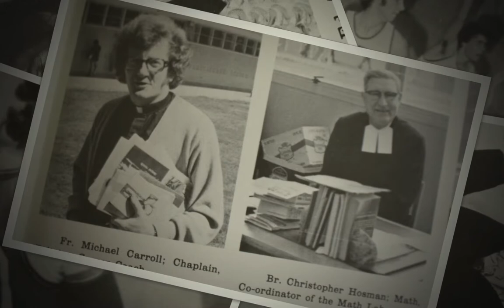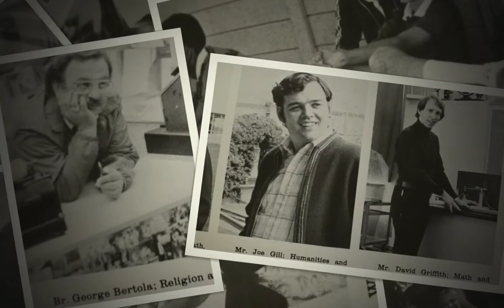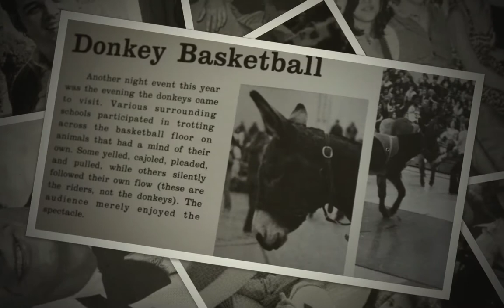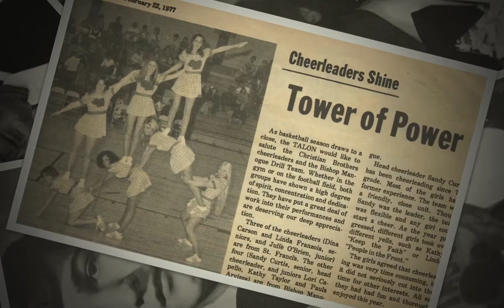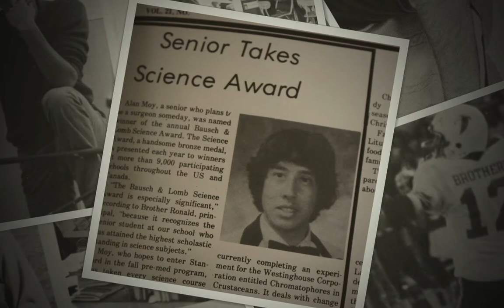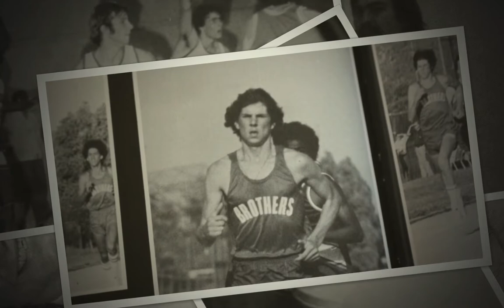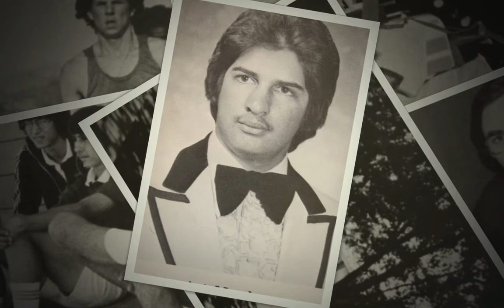Class of 1977 2 HD 1080p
Christian Brothers and Bishop Manogue 40th Class Reunion.